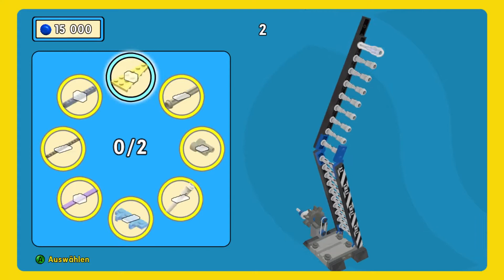Verfolgungsjagd mit Wyldstyle! | Let´s Play The LEGO Movie Videogame #2 | 100% Walkthrough HD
►Note that I have to play the game first before I can collect everything .
That's why I 'm running even through the levels.;P

►Bitte beachte, dass ich  das Spiel erst einmal durchspielen muss, bevor ich alles sammeln kann.
Deshalb renne ich auch durch die Level durch. ;P

►The LEGO movie follows Emmet, who is on an epic quest to stop an evil tyrant from gluing the universe together, a journey for which he is hopelessly and hilariously underprepared.

►Der erste Lego Kinofilm. Emmet, eine gewöhnliche, angepasste, durch und durch durchschnittliche Lego Minifigur wird durch einen Zufall für eine ganz besondere Person gehalten, der es vorbehalten ist, die Welt zu retten. Denn ein bösartiger Tyrann möchte die ganze Lego Welt mit einem Superkleber fixieren. Zusammen mit einer Gruppe unbekannter (wie bekannter) Helden begibt Emmet sich auf eine epische Reise, das Böse zu stoppen - ein Abenteuer, für das er hoffnungslos unvorbereitet ist…

►Du willst auch The Lego Movie spielen / schauen ?